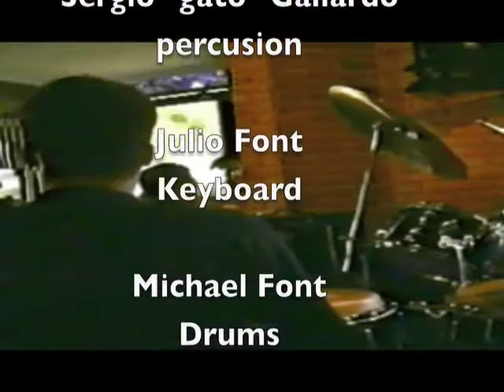DANIEL HERRERA,SAX PERFOMANCE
Daniel with Havanna Swing,Margarita,Venezuela.